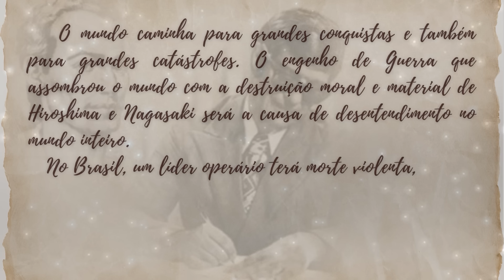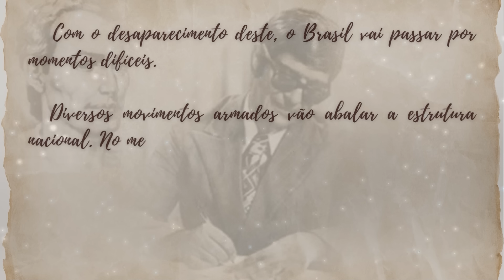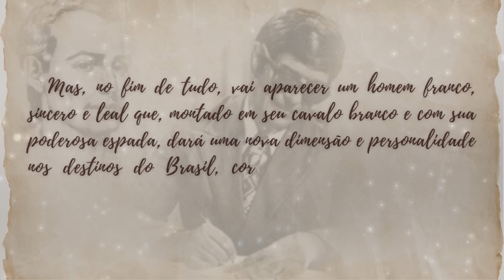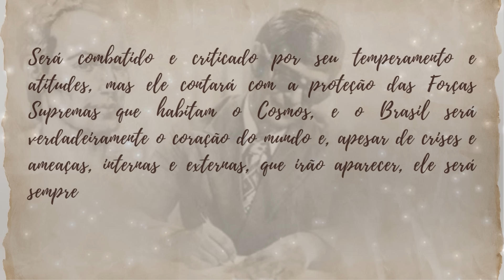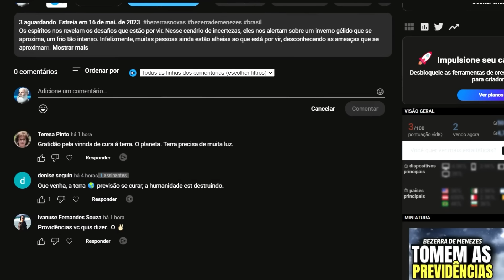QUEM É O PRESIDENTE ANUNCIADO POR CHICO XAVIER I Canal Espírita Nova Era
Em uma entrevista realizada anos atrás, Chico Xavier mencionou uma visão que teve sobre o presidente do Brasil. Ele afirmou que uma figura política inesperada assumiria o cargo e traria mudanças significativas para o país, tanto positivas quanto negativas. Essa previsão intrigou muitas pessoas e gerou especulações sobre quem seria esse presidente.

🔻Indicação de Livros da sobre a Transição Planetária e Nova Era:
➜ Bastidores da Batalha Espiritual
➜ Mundo Regenerado